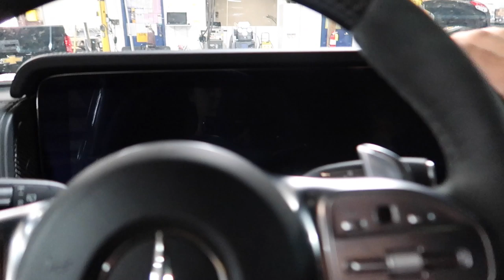STOLEN SILVERADO Returned With NO WHEELS!!